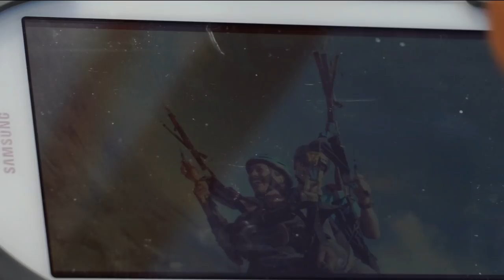Coronet Peak Tandem Paragliding Queenstown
A must when you come to Queenstown! Paragliding off the Coronet Peak skifield, presenting you with a gorgeous view over the whole Wakatipu area.